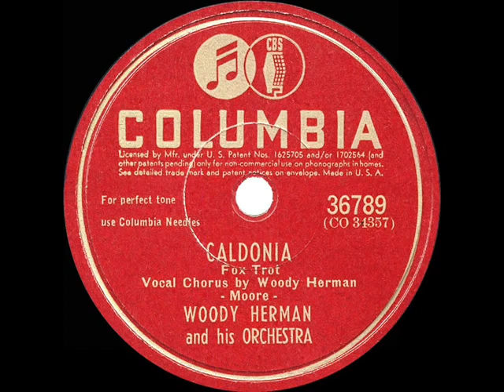Woody Herman - Caldonia (Louis Jordan & His Tympany Five Cover)